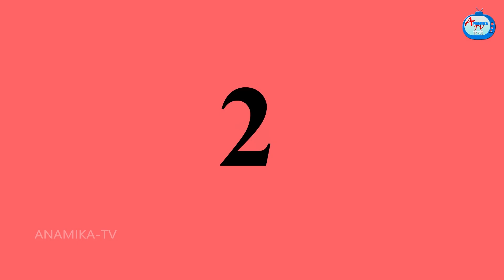सास बहू और चुड़ैल 2 Saas bahu kahani | Saas Bahu Kahaniya | Hindi kahani | Saas Bahu stories